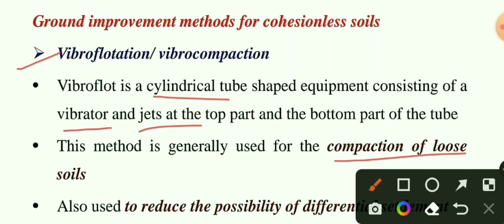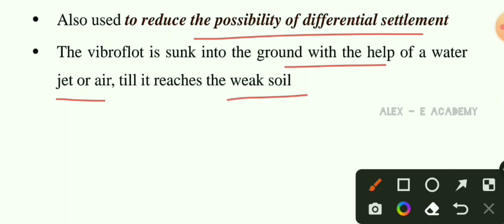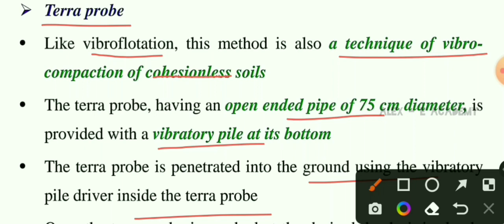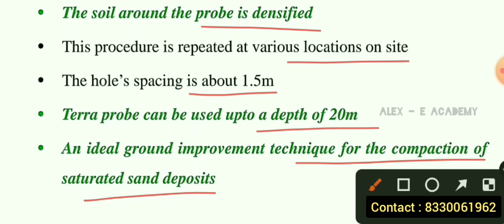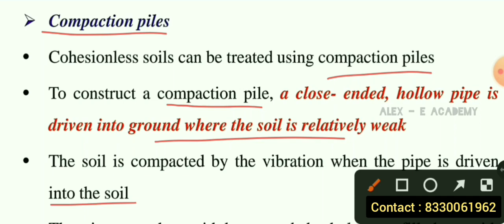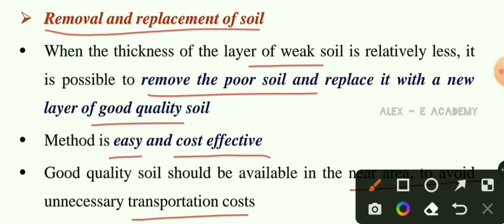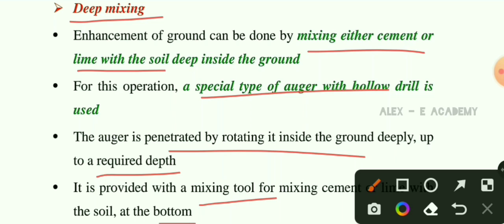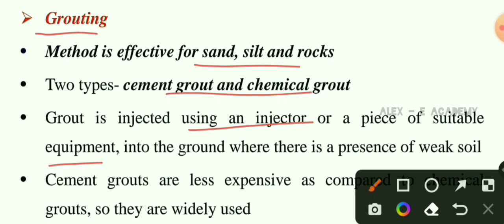CET 423 - G I T | Mod 1 - Lec 6 | Ground Improvement Technique for Cohesionless soils | S7 Civil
CET  423 - G I T

Ground Improvement Technique for Cohesionless soils

| S7 Civil - 2019 Scheme |